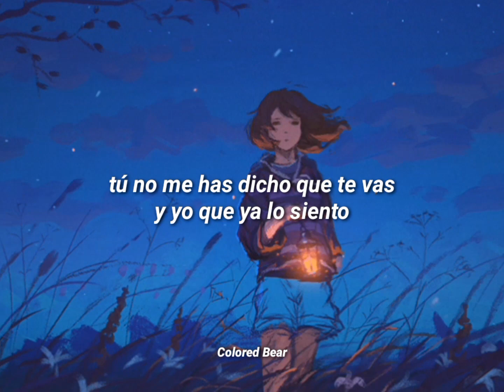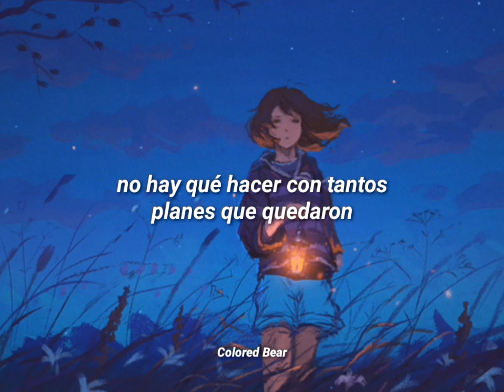Sebas ft. Vivi Villalobos - TITANIC (Coverso) [Letra]•